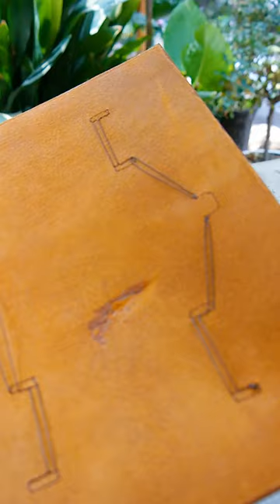How to splice belts and sew belt buckles on leather#shorts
How to splice belts and sew belt buckles on leather